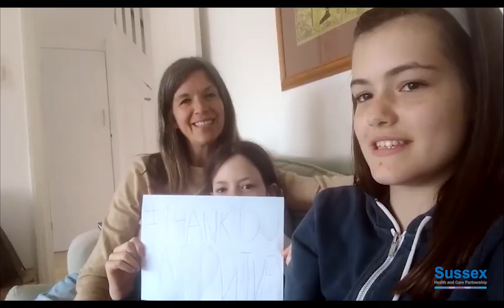International Day of the Midwife - 5th May 2020